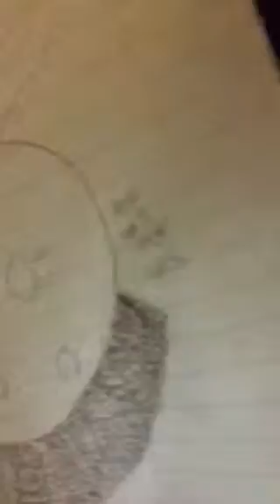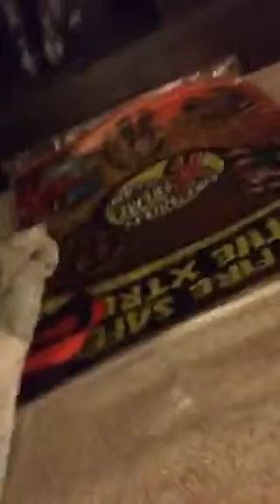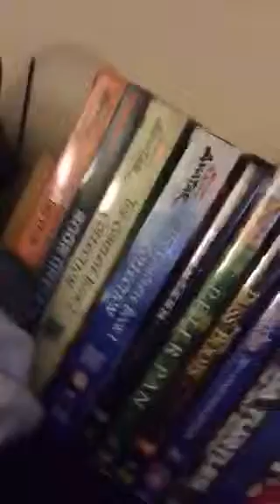Showing my studio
Showing